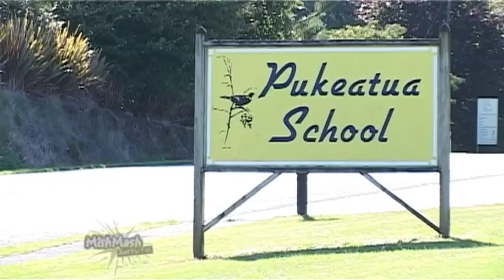Pukeatua School 1